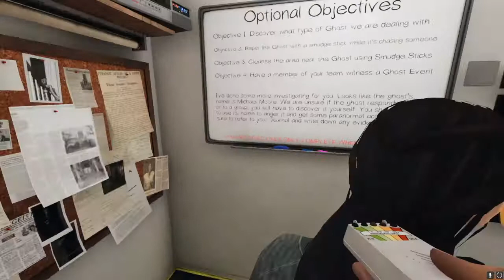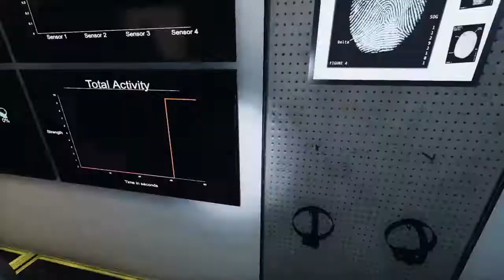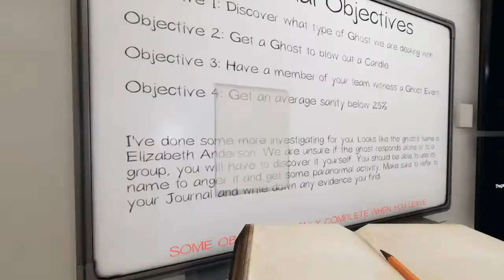Phasmophobia But Professional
In this video i play with one of my best friends Hayley! We hunt down these ghosties and give them a run for our money well, other way around :0. Hope you enjoy!!